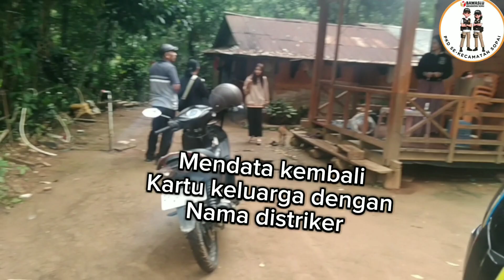BawasluMengawasi pencocokan kartu keluarga dengan distriker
Pencocokan data di striker